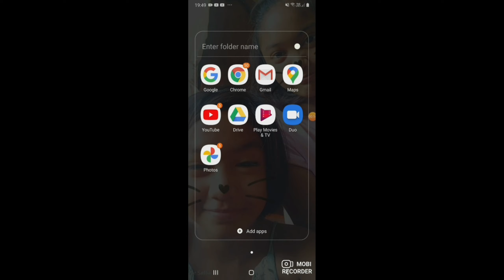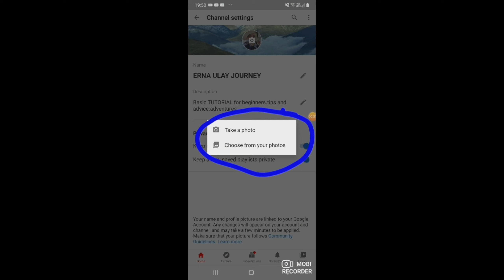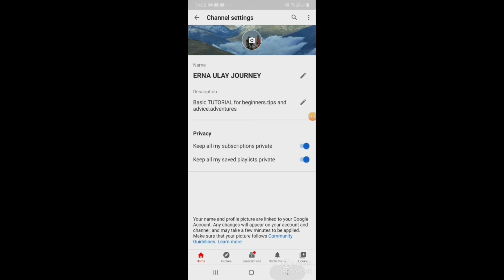PAANO MAGLAGAY NG PROFILE PICTURE SA YOUTUBE STEP BY STEP GAMIT ANG CELLPHONE?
my name is ERNA ULAY my video is about how to put profile picture in in YouTube step by step

Thankyou for watching this video at sana ay may natutunan kayo sa TUTORIAL na ito.

my Facebook name:si ULAY ako